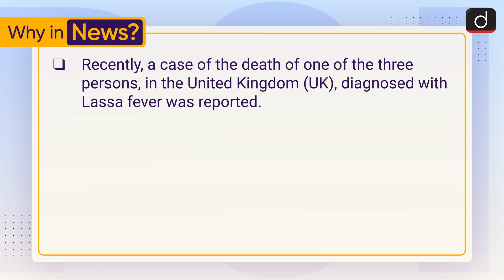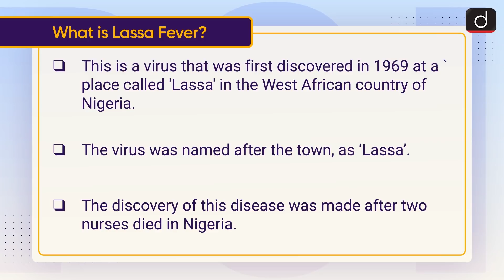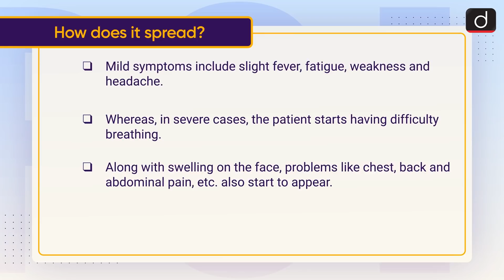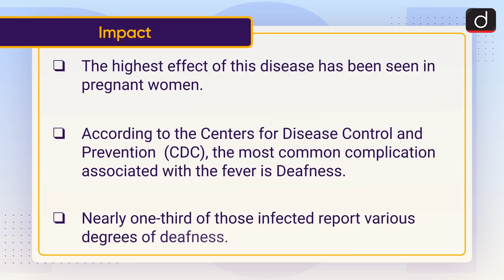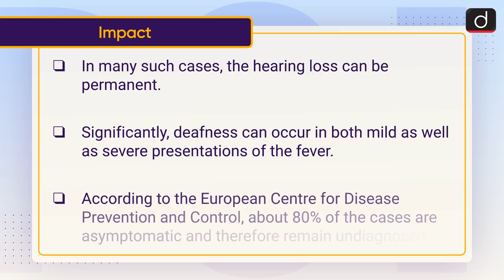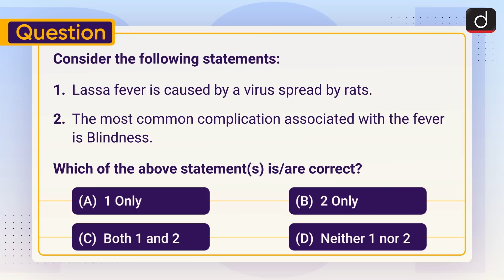What is Lassa Fever ? - To The Point | Drishti IAS English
Recently, a person diagnosed with Lassa fever in the UK has died. The cases have been linked to travel to West African countries.

This video covers the given topic, ‘What is Lassa Fever’ in the following structure:

1. Why in News

2. What is Lassa Fever

3. How does it spread

Symptoms

4. Impact

5. The way to avoid getting Infected